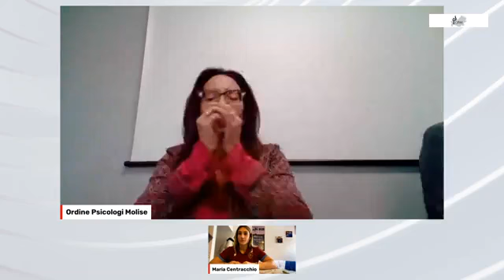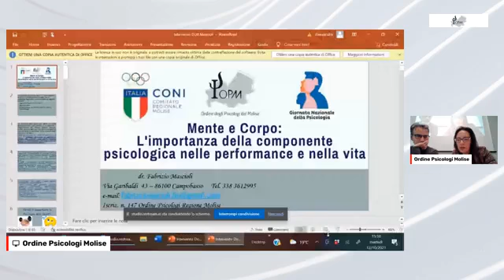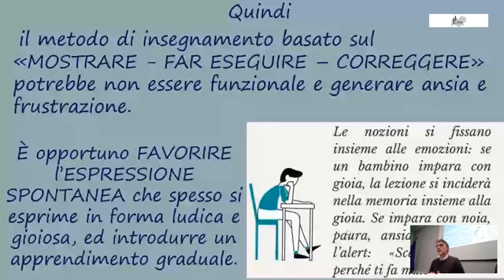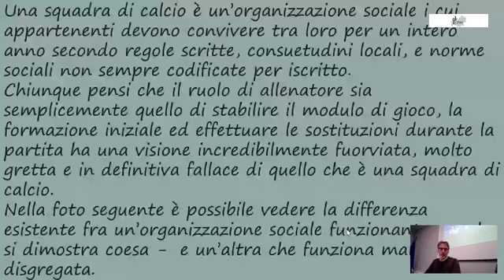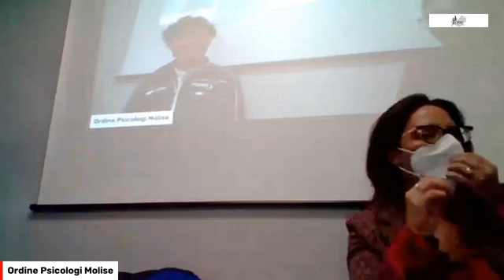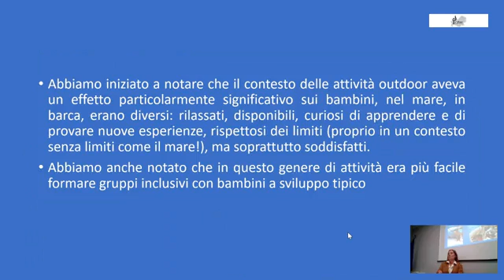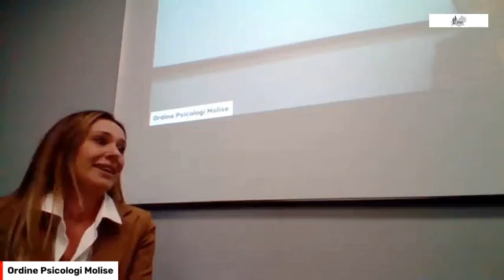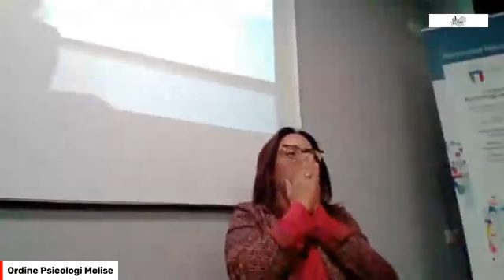“Mente e corpo: l’importanza della componente psicologica nelle performance e nella vita”.